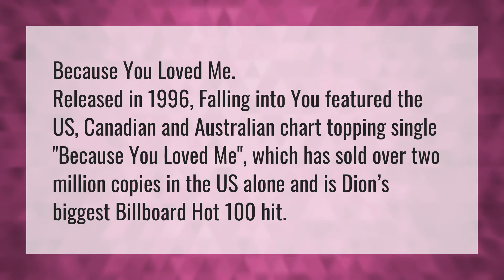What is Celine Dion's biggest hit?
Kenny Rogers • What is Celine Dion's biggest hit?